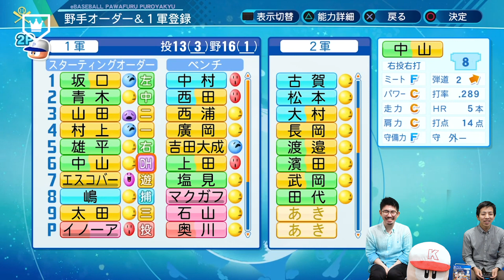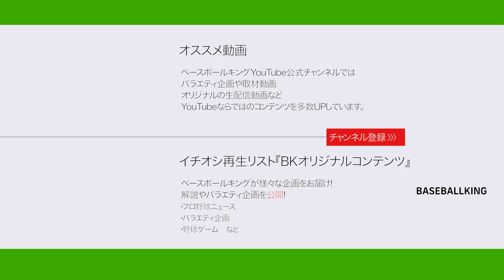パワプロ2020で遊び尽くせ！様々なモードを紹介！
KONAMIの野球ゲーム『eBASEBALLパワフルプロ野球2020』
パワプロシリーズ最大級のボリュームで2020年7月9日（木）に発売しました！

今作はどのようなモードがあるのか！
全体的に触れていきながら、最後は一試合してみました！

ぜひ皆さんもパワプロ2020でお楽しみください！

『プレゼント応募』
(※たくさんのご応募ありがとうございました。当選者にはメールを送信しました。)

・MC：ザキオ （ベースボールキング編集部）
　　  ：藤田くん（ベースボールキング編集部）

【OP・ED 挿入歌】
🕊ベースボールキングTwitter